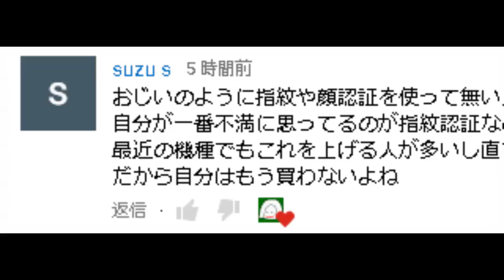UMIDIGI 改革！ 指紋認証の不満がある方はこちら！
UMIDIGI日本公式ショップ

UMIDIGIフラッグショップ-JP
コメント対応は基本的に、2ndチャンネルで行ってます。
■お仕事依頼のメールアドレス

■モナSIM年末特大セール
※1月15日まで裏延長中！

【共通事項】

■iVideo

●視聴者（個人）様専用の連絡フォーム

冷蔵庫が冷えない場合に最初に行う事！